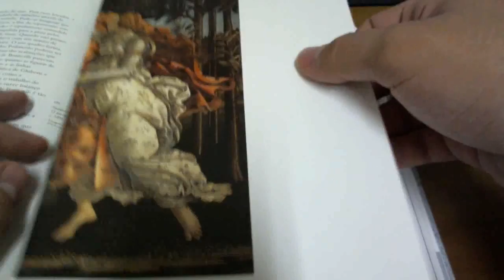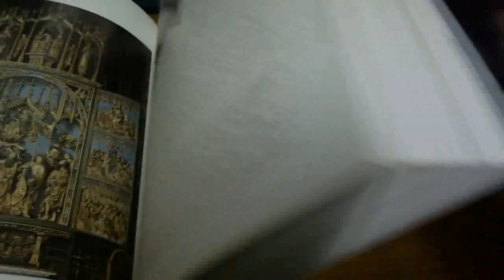Resenha de "A História da Arte" de Ernst Gombrich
2) Entrevista com o autor (só tem as legendas automáticas...)